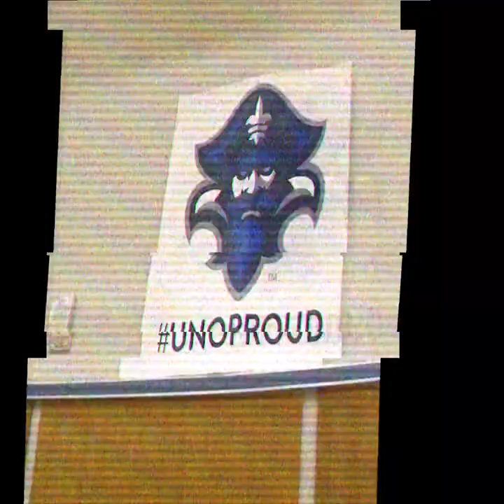MBB Practice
New Orleans men's basketball hosts Louisiana tomorrow in its 2020-21 home opener at Lakefront Arena